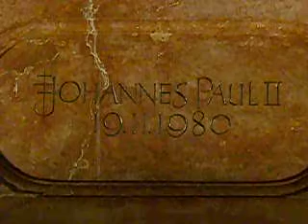München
Praca da prefeitura